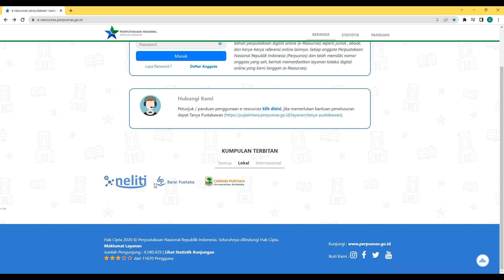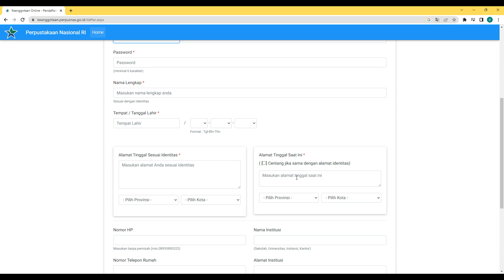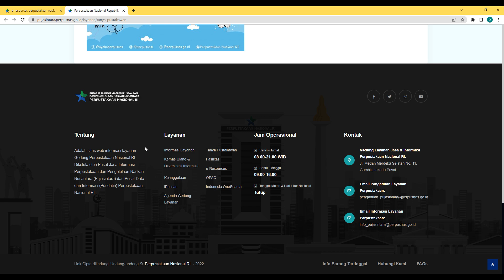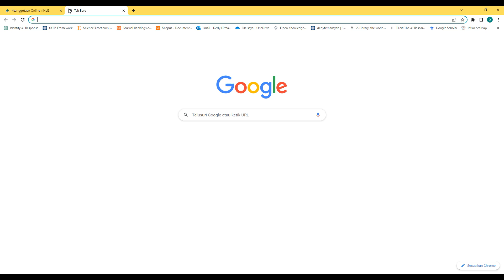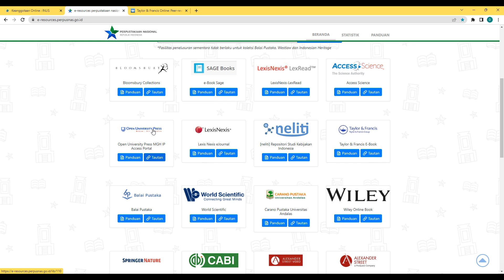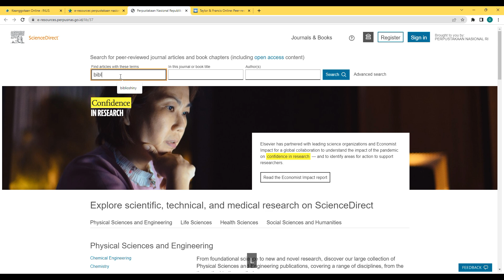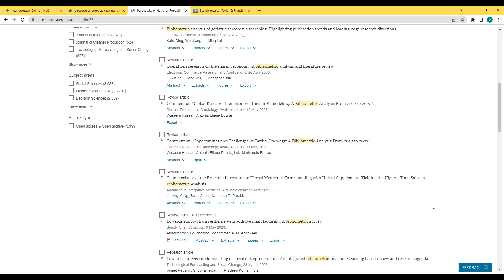Rahasia Akses Gratis: Membaca Jurnal Berbayar melalui Perpusnas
Ingin mengeksplorasi pengetahuan tanpa biaya? Tonton video ini untuk mengungkap cara akses gratis ke jurnal-jurnal berbayar melalui Perpustakaan Nasional (Perpusnas). Anda akan dipandu langkah demi langkah dalam memanfaatkan layanan ini untuk mendapatkan akses ke literatur ilmiah yang biasanya berbayar. Temukan bagaimana Anda dapat mengejar informasi terbaru, menggali riset berkualitas, dan memperluas wawasan tanpa perlu mengeluarkan uang. Jangan lewatkan peluang emas ini untuk meraih pengetahuan dengan lebih hemat. Tonton video ini sekarang!